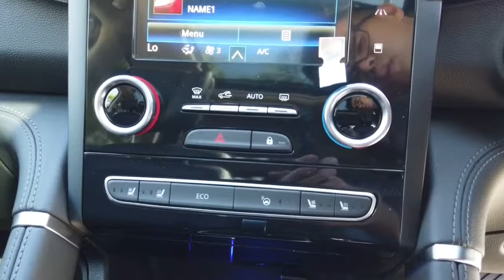2021 RENAULT KOLEOS Sydney, Kirrawee, NSW, Parramatta, Sutherland 600676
SOLID WHITE New 2021 RENAULT KOLEOS available in Kirrawee, New South Wales. Servicing the Sydney, Parramatta, Sutherland, NSW area.

Dominelli Ford
571 Princes Highway